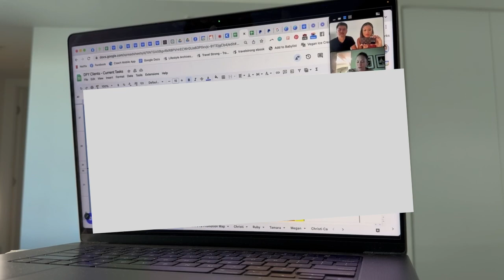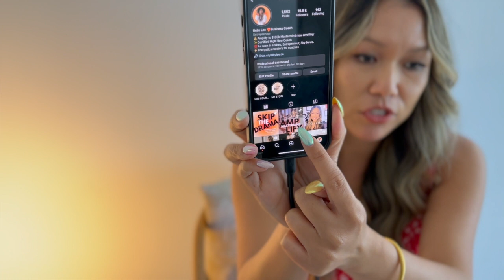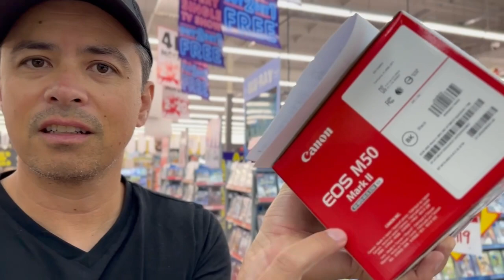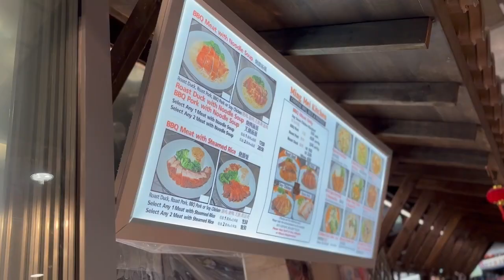So many BUSINESS OPPORTUNITIES happening (and how I prevent overwhelm) || Vlog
In this vlog, I'm talking about all the business opportunities that are happening and how I stay organized so I don't get overwhelmed. I've shared so many opportunities in the past, but now it's time to share my tips on how to prevent overwhelm and take advantage of all the business opportunities that are available!

00:00:00 Meetings with our USA team
00:02:20 Brekkie
00:03:00 Hair and wardrobe
00:03:19 My new home
00:04:08 A bit of bed action
00:04:55 Debrief of my bookkeeping meeting
00:08:36 The Amplify link
00:10:10 Debrief of my funnel meeting
00:13:10 The pinned signature post
00:14:10 I have the best clients EVER
00:15:04 I’ve been eyeing off this purchase for a while
00:16:00 I’m hungry
00:17:08 Hello old friends
00:18:37 A sudden turn of events
00:19:45 The ONE THING to remember

S O M E  O F  M Y  F A V O R I T E S: